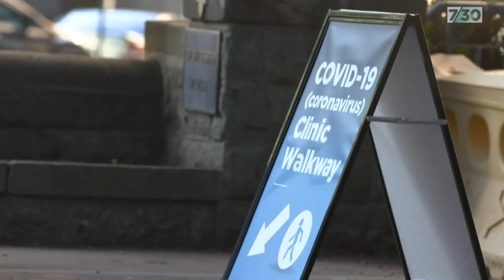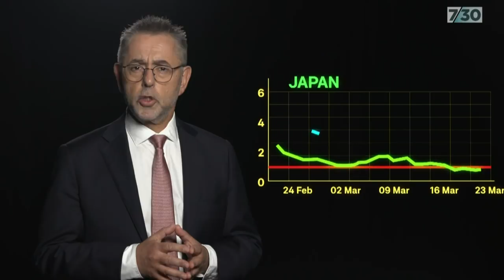Dr Norman Swan explains what steps we could take to combat coronavirus quicker | 7.30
One of the most unsettling things about the times we live in is that nobody can predict how long the massive disruptions to almost every aspect of daily life will last. But some experts say drastic action could see the end come much sooner than we expect.